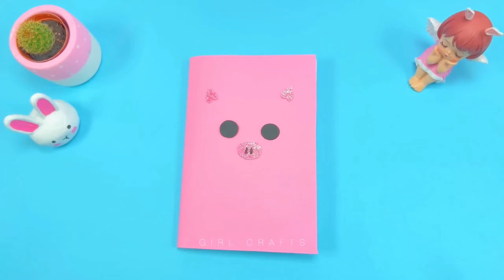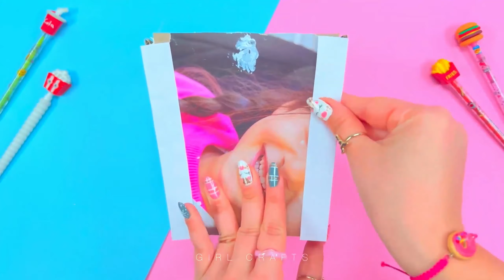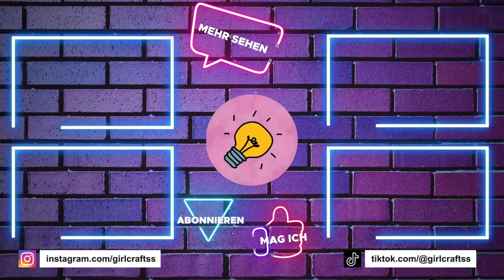12 DIY KAWAII HANDWERK SIE LIEBEN WERDEN - SCHULMATERIAL - PAPIERHANDKUNST UND MEHR...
12 DIY KAWAII HANDWERK SIE LIEBEN WERDEN - SCHULMATERIAL - PAPIERHANDKUNST UND MEHR...